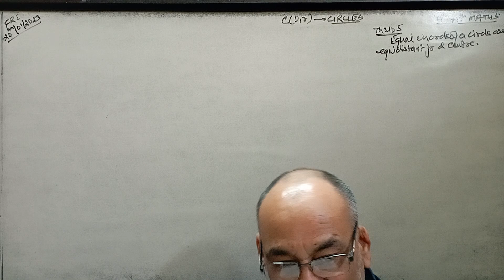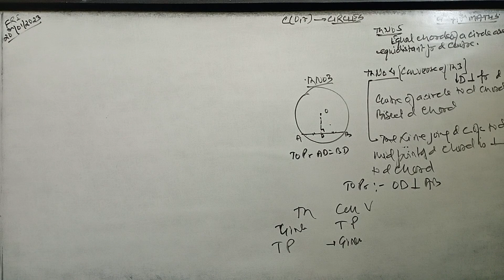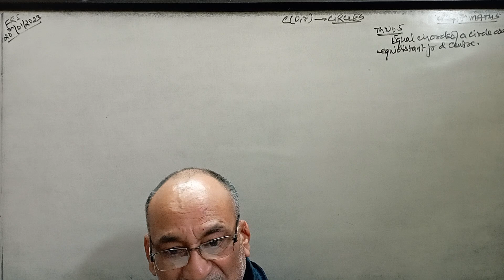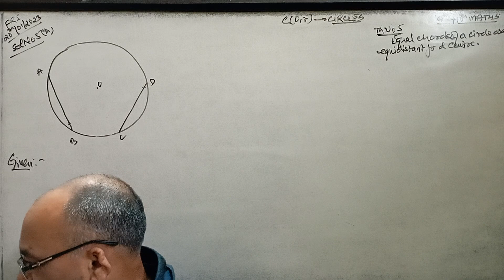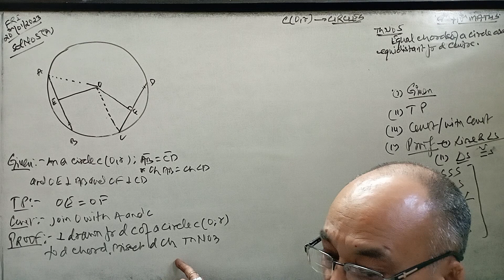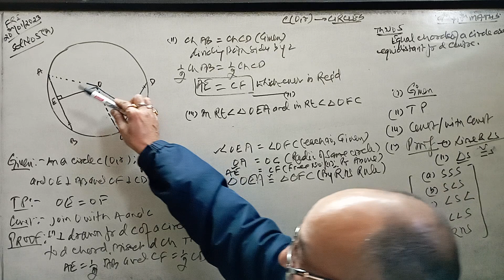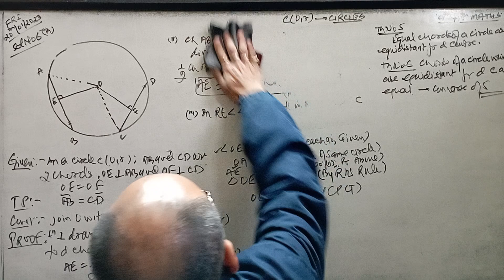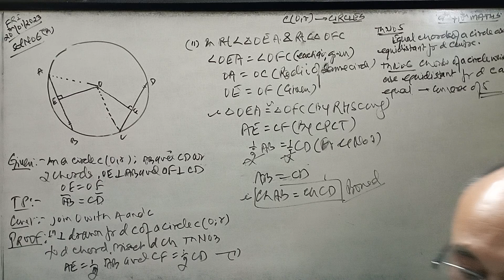Circles,9th Maths(Th no 5 & 6)